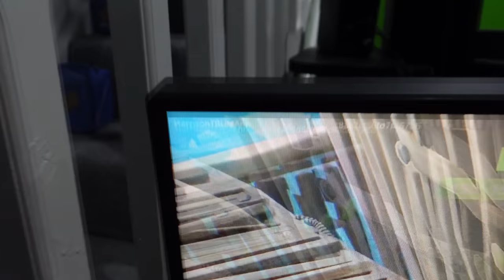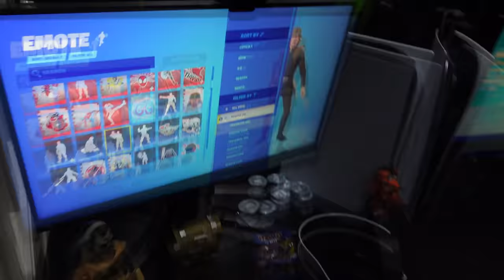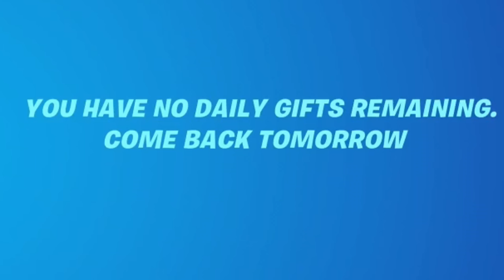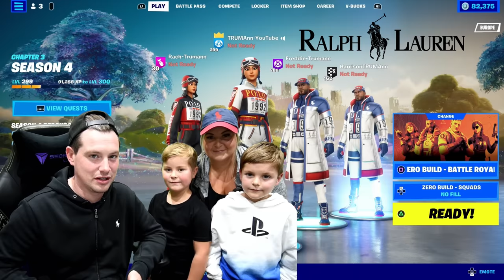GIFTING EVERYONE In My Family The NEW Fortnite POLO STADIUM COLLECTION Skin item Shop Bundle Today!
TRUMAnn Gifting Everyone in My Family The NEW Fortnite Polo Stadium Collection Skin item Shop New Bundle & The Polo Stadium Collection Gear item Shop New Bundle Today.

Spending Fortnite V-Bucks
Buying & Unlocking NEW Ralph Lauren Fortnite Skin Bundles Polo Stadium Collection. Gifting My 2 Kids & Gifting My Girlfriend The NEW Fortnite Skin Bundles Today.

i Talk Fortnite About NEW Ralph Lauren Clothing Outfits & Gift My 9 Year Old Kid Freddie & Gift My 7 Year Old Kid Harrison NEW Skin Collection if They Complete A New Challenge. i Gift My Girlfriend Both NEW Fortnite Bundles Because Tomorrow is Her Birthday.

Epic Games Fortnite item Shop creator Code TRUMAnn

POLO STADIUM COLLECTION Bundle:
Epic Skin STADIUM HERO 92
P-WING PACK Back Bling
POLO PRODIGY Epic Outfit Renegade raider skin
RACERBACK Back bling
BACK INTO THE ARENA Loading screen

VICTORY COLORS Rare Fortnite Emote
1992 MALLET Harvesting Tool
STADIUM COLLECTOR Harvesting Tool
STADIUM DRIFTER Glider

Mum Vs Kids Fortnite Custom Game
Dad Vs Kids Fortnite Custom Game
Mum Vs Dad Fortnite Custom Game
Ps5 Controller High Elimination Victory Royale Fortnite WIN Gameplay